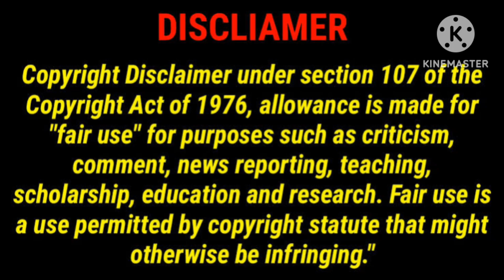Parole New Tamil Dubbed Movie Review by Good Reviews/Parole/Mammootty/Iniya/GoodReview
This Video For Parole Movie Review in Tamil